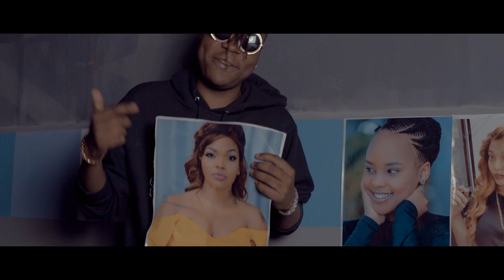Navavanya | Wakuja Ft Maxmaizer | Official Video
Director Tonee Blaze
East And Central Africa Leading Music Video Director